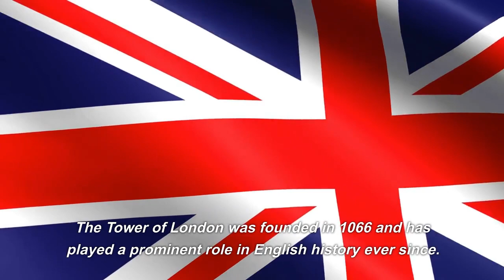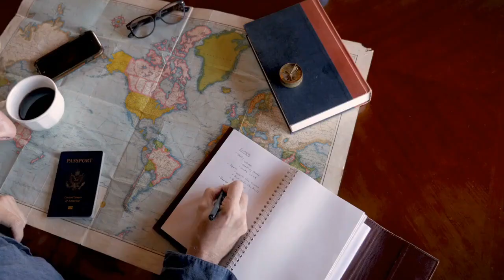Exploring England: A Tour of the Best Places to Visit in the UK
Join us on a journey across England as we explore some of the most iconic and picturesque destinations that this beautiful country has to offer. From the bustling streets of London to the rolling hills of the countryside, we'll take you on an unforgettable tour of England's most beloved landmarks, attractions, and hidden gems.

Along the way, we'll discover the history and culture of this fascinating land, from ancient castles and royal palaces to charming villages and bustling cities. We'll sample some of England's most delicious cuisine, meet its friendly locals, and experience its vibrant arts and entertainment scene.

So come along with us as we embark on a one-of-a-kind adventure across the UK. Whether you're a first-time visitor or a seasoned traveler, there's always something new and exciting to discover in England. So sit back, relax, and let us show you the best of what this incredible country has to offer!